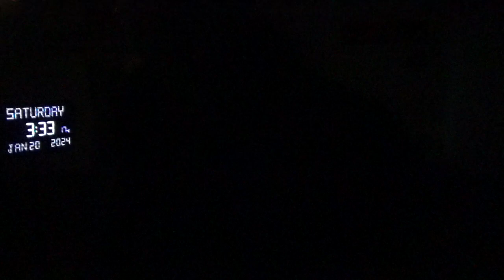16165，头里不舒服（飞碟上叠飞碟连到宇宙中心，把我获知的信息送到宇宙中心）